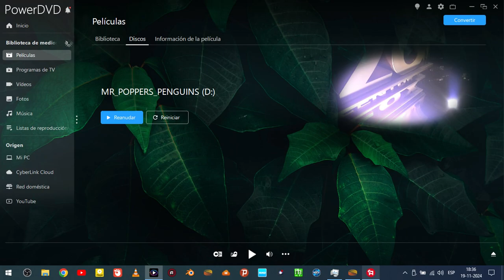Los Pingüinos de Papá DVD Menu 2011 en Español (Latino) (NTSC)